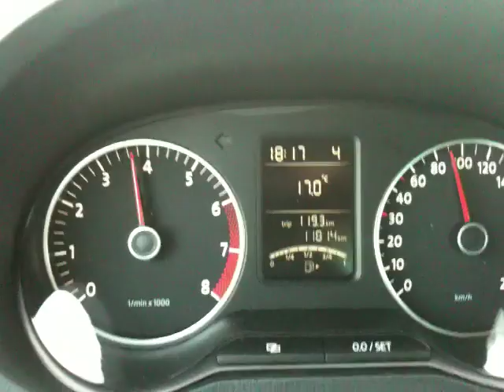Polo 6R - 1.4 DSG - Rétrograde en mode séquentiel, selon puissance d'accélération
Même en mode séquentiel, la DSG rétrograde lorsqu'on appuie de manière violente sur l'accélérateur. Sur cette vidéo, un appuis moyen, un fort, et de nouveau un fort.